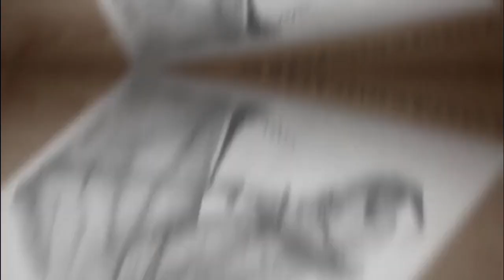DESENHO REALISTA PASSO A PASSO ESTÁTUA DE CESÁR PARTE 04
✅Kwai: artes_souza186
✅Instagram desenho digital: artes_souza186
✅Instagram desenho realista:desenhorealista186